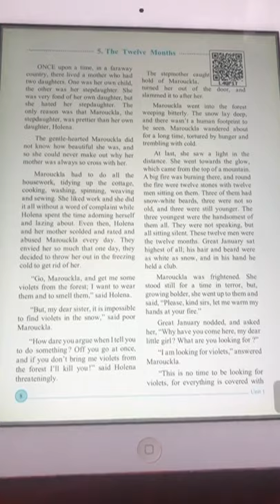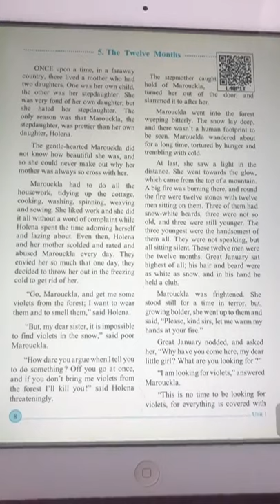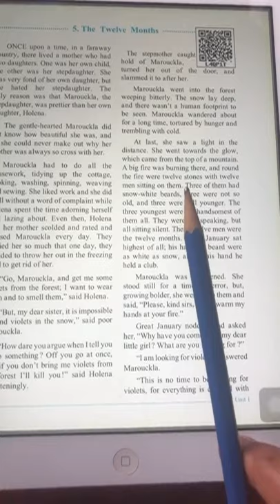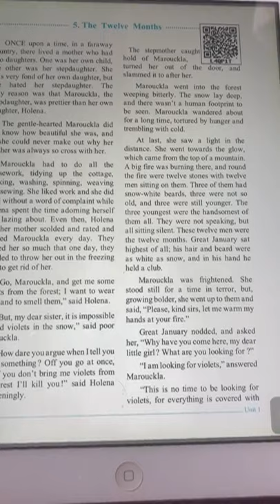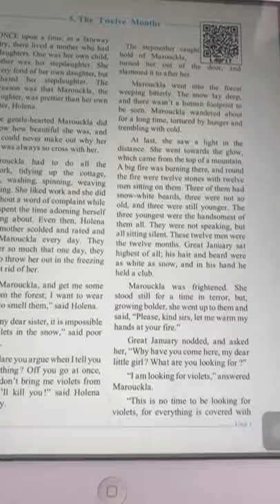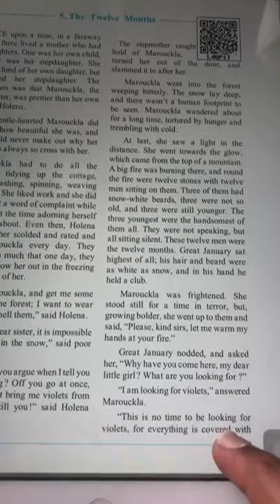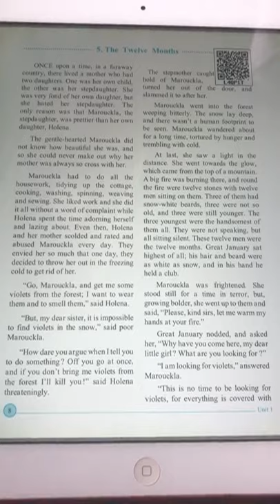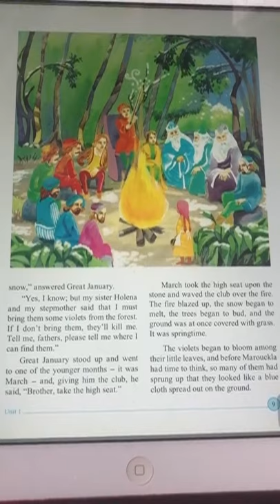040720 | Class V | English | Lesson: The Twelve Months (Part 2)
This part of the story deals with Marouckla where she goes out in the snow to get violets and meets the 12 months.